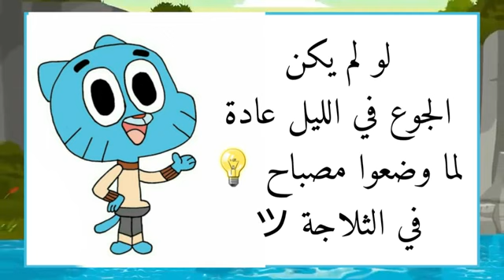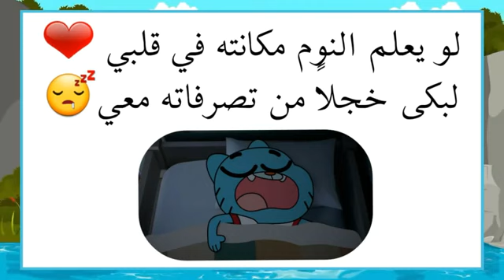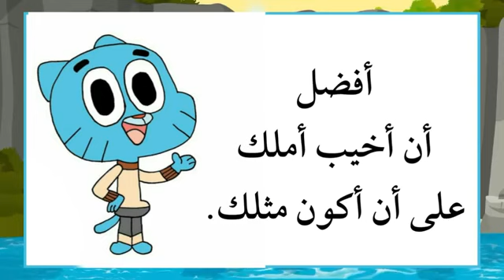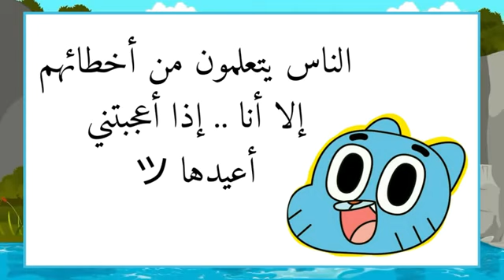أتحداك أن لا تضحك